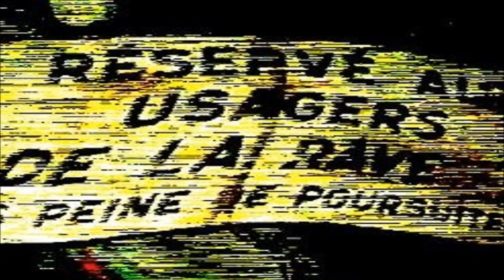Linity - Tribounet - REMIX By Papaye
Follow Papaye